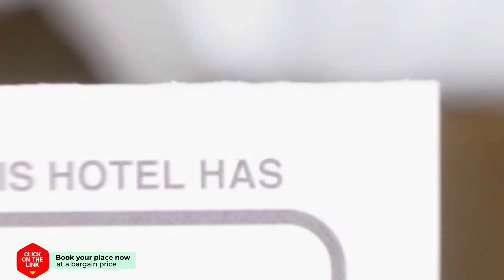The Villa of Blues hotel review | Hotels in Kalamata | Greek Hotels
The Villa of Blues hotel video review. Hotels in Kalamata, greek 3 stars hotels.